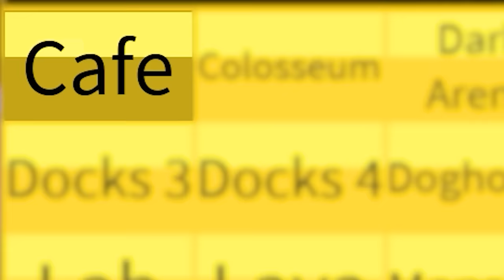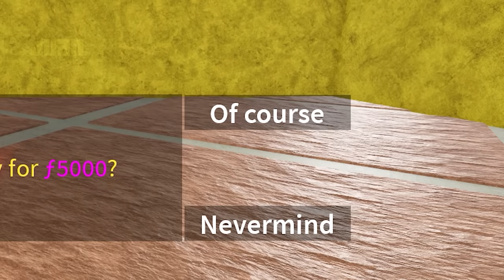Roblox BLOX FRUITS Funniest Moments (SEASON 2 ARC 1) 🍊 - IN SEARCH OF THE JUAN PIECE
Don't forget to watch the previous episodes!